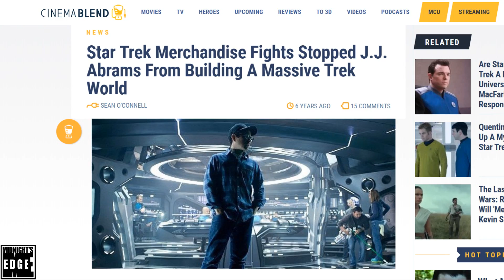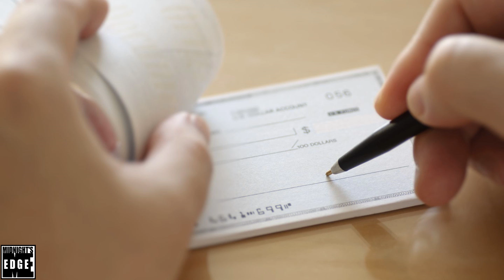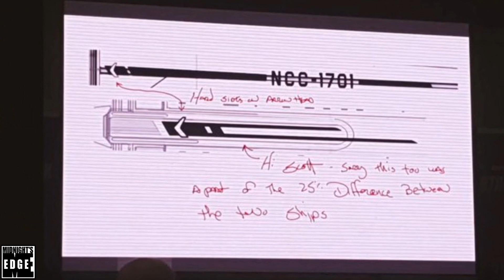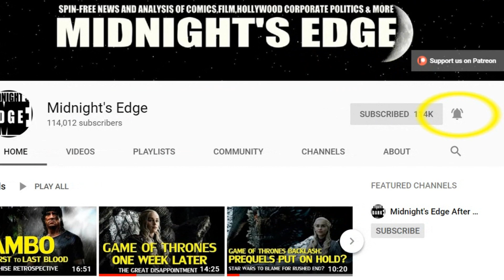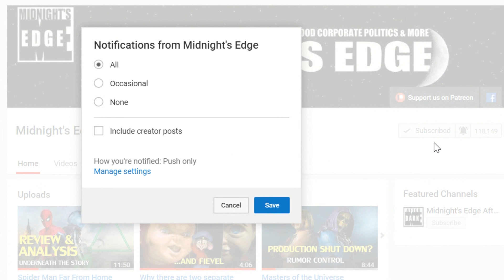Is Disney destroying STAR WARS over George Lucas royalties? The Star Wars Rights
On August 10th, both Nerdrotic and OverlordDVD shared published videos featuring the rumor that Disney may have deliberately sidelined the original trilogy characters because George Lucas get royalties on their usage; while Disney owns the newly created characters wholesale – meaning it is in their financial interest to promote their new characters at the expense of the original characters, both on film and in Disneyland’s Galaxy’s Edge.
References were made to earlier Midnight’s Edge coverage on the STAR TREK rights situation, as there are some striking parallels with STAR WARS – so we will have to chime in on the matter.

For the benefit of Star Wars fans, we will in this video begin by recapping the Star TREK rights situation for those new to it, before sharing what we have heard of the Star WARS situation specifically, and how the two differs from one each other.